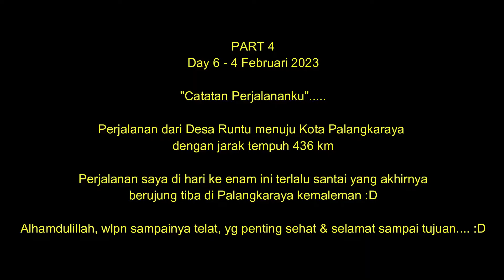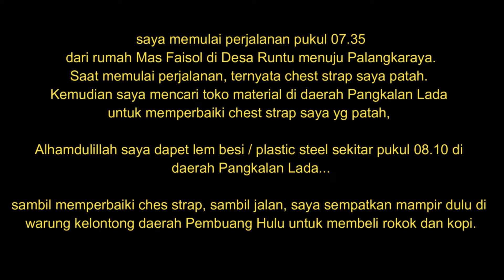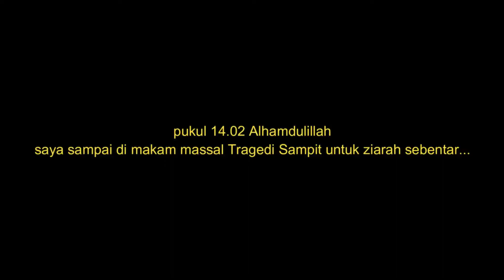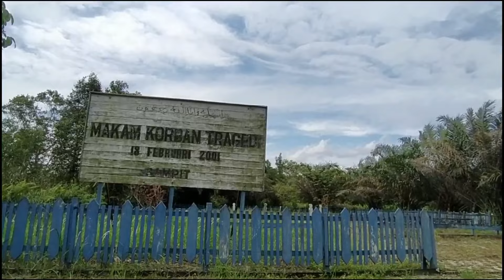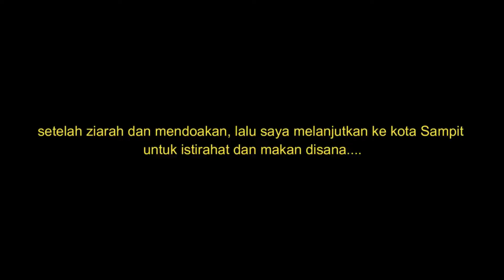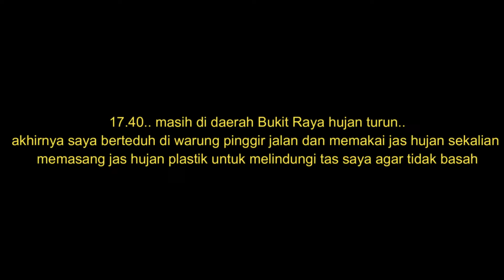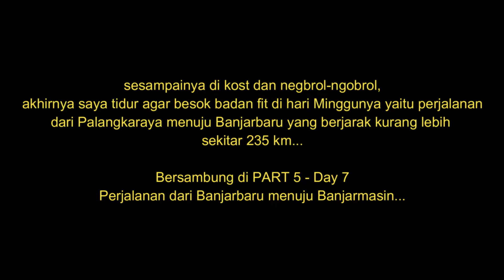PART 4 - Day 6 | 1700 km Solo Riding Kalimantan | Road trip Kalimantan Desa Runtu ke Palangkaraya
PART 4
Day 6...
4 Februari 2023...

“Catatan perjalananku”.

Perjalanan dari Desa Runtu menuju Palangkaraya (jarak tempuh 436 km), yang akhirnya kemaleman sampai di Palangkaraya karena terlalu jalan santai :D ...